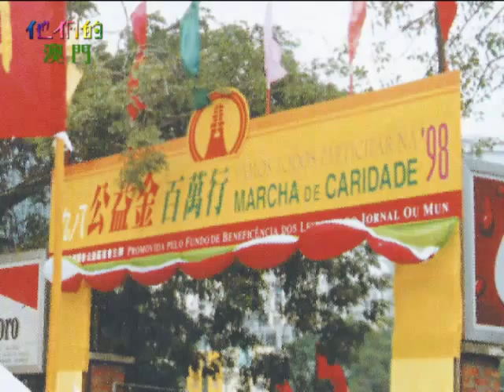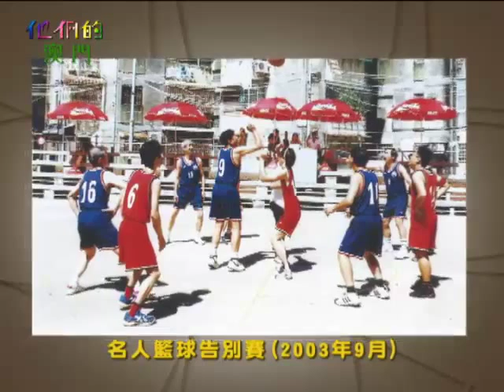舊工人體育場